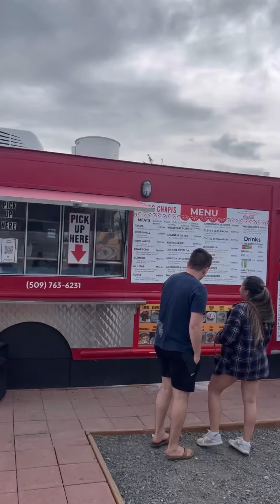Spokane Washington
Short trip to Spokane Washington

تلگرام